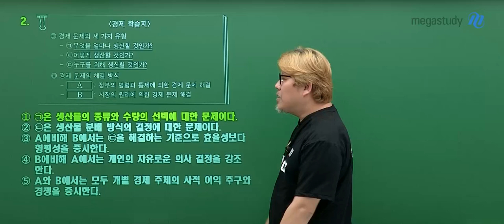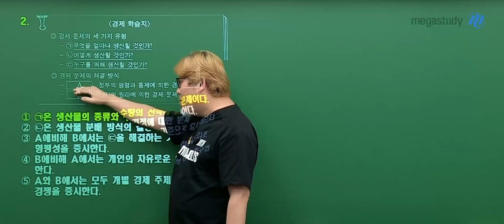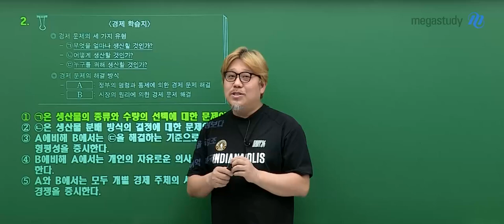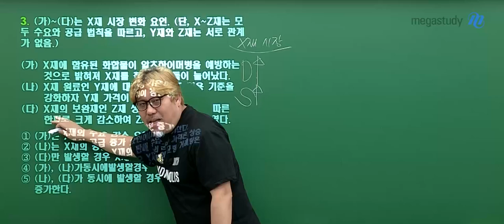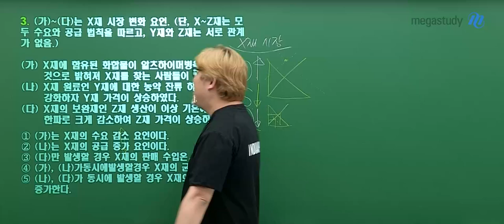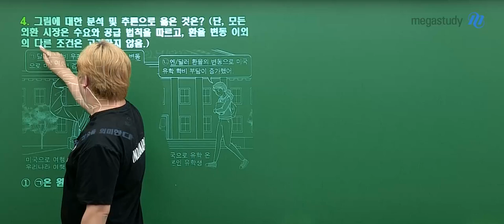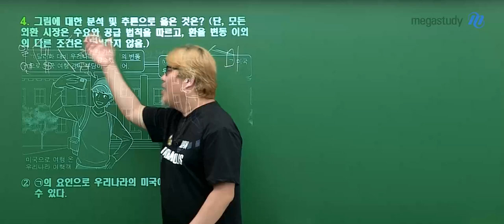[메가스터디] 사회 우영호쌤 - 2025학년도 고3 9월 모의고사 경제 해설강의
사회 우영호 선생님의 2025학년도 고3 9월 모의고사 경제 해설강의 영상입니다.

- 사회 우영호 선생님을 더 알고 싶다면?